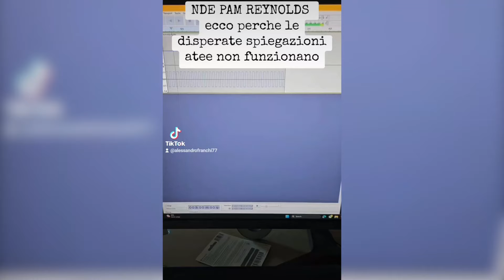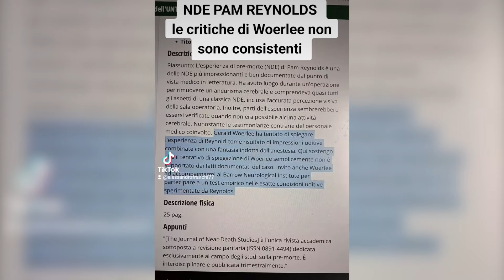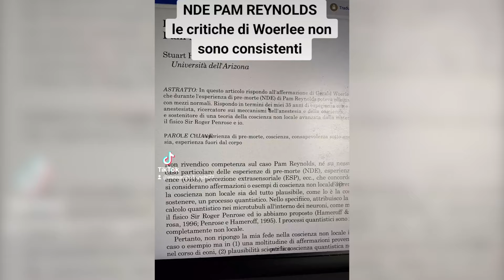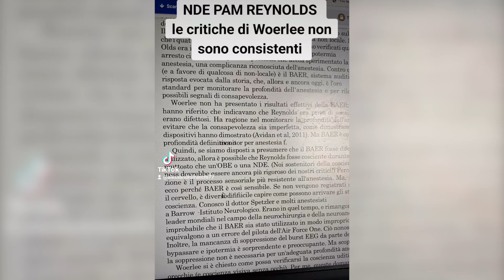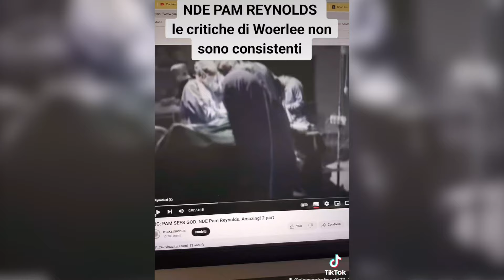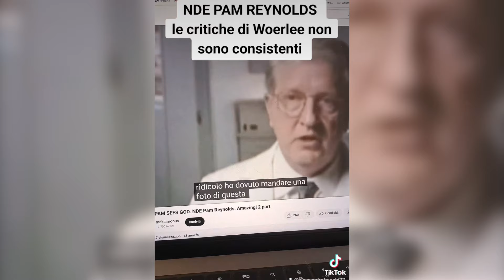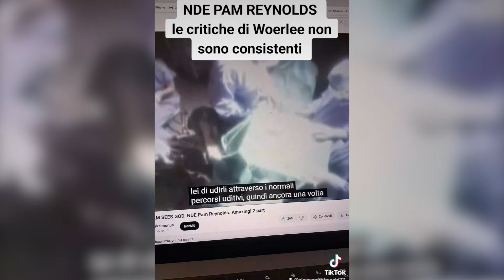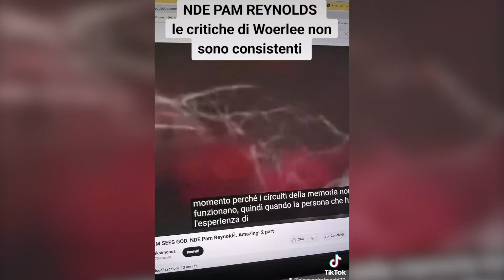NDE PAM REYNOLDS. Un caso a prova di atei.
Recenti polemiche con un "catechista dell'ateismo" mi hanno spinto ad entrare più in profondità nei dettagli della Near Death Experience sperimentata da Pam Reynolds nel 1991. Operata dal neurochirurgo di fama mondiale Robert Spetzler, la Reynolds ha lasciato il suo corpo, e vissuto una ricca e articolata NDE. Ha osservato dettagli della sala operatoria da un punto di vista esterno al corpo, in condizioni clinicamente monitorate in cui tutto questo dovrebbe essere IMPOSSIBILE, e li ha riferiti al personale medico subito dopo il risveglio. Il neurochirurgo che ha eseguito l'intervento, il dott. Spetzler, ha constatato l'esattezza dei particolari riferiti, inclusi la forma precisa degli strumenti adoperati (invisibili al paziente, asetticamente conservati fino al momento dell'utilizzo) e alcuni dialoghi intercorsi fra lui e i medici riguardo a problematiche riscontrate con l'arteria femorale della paziente. Al termine del racconto e della verifica, Spetzler si è dichiarato assolutamente incapace di spiegare scientificamente la questione.
Il caso ha fatto il giro del mondo, ed alcuni scettici hanno affermato che la Reynolds avrebbe sentito tutto perché l'anestesia non avrebbe funzionato. Questa spiegazione è plausibile? No. Vediamo meglio il perché nel video